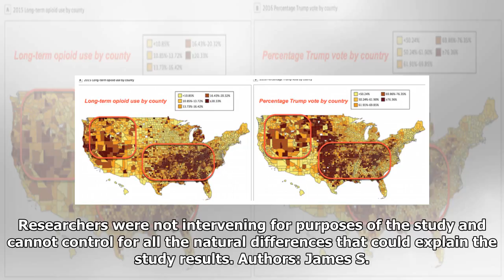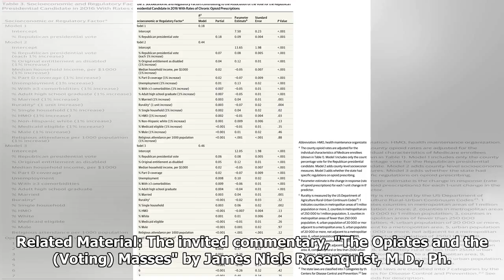How are chronic opioid use, 2016 presidential voting patterns associated?